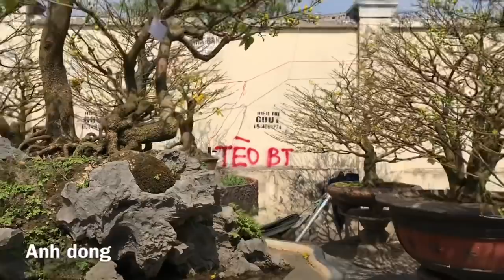Bonsai cây ăn trái đẹp quá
✳️Kỷ thuật uốn cành cây bonsai | Bonsai tree bending technique
✳️Kỷ thuật Tạo dáng cây bonsai | Bonsai styling technique | dành cho người mới biết chơi .
✳️tự làm cây bonsai đẹp , người mới tập làm .
👉Câycanhbonsai, những cây cảnh bonsai đẹp,
👉cây cảnh bonsai, bonsai cây, cay dep, tác phẩm cây cảnh đẹp, của người mới chơi, cây cảnh,
👉cây cảnh bonsai, cây bonsai ,cây bonsai đẹp
👉kỷ thuật cắt tỉa cây cảnh , chăm sóc cây bonsai ,dành cho người mới biết chơi